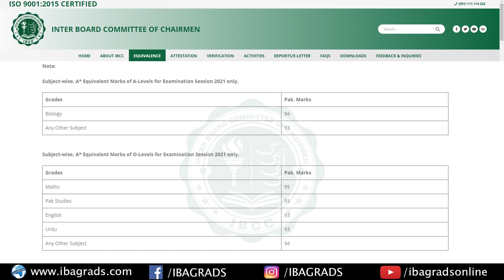Problem Faced by A-level students to get admission in Medical Universities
- North Nazimabad Campus.
- Bahadurabad Campus.
- Gulshan Campus.
- Johar Campus.
- DHA Campus.
- Malir Campus.